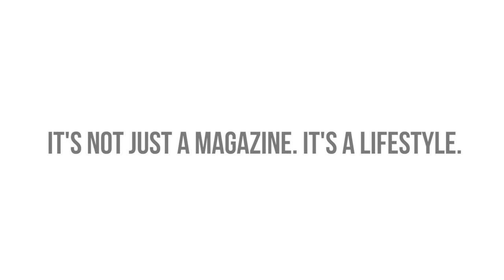Jack's tells all! Hear Jack tell his story about growing up and coming out to LA.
Become an actor on Disney and Nickelodeon